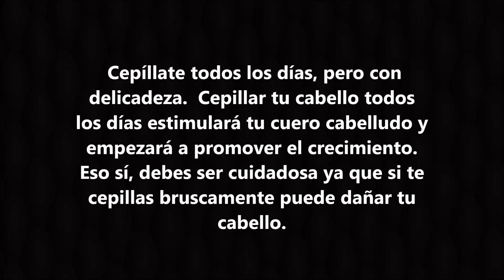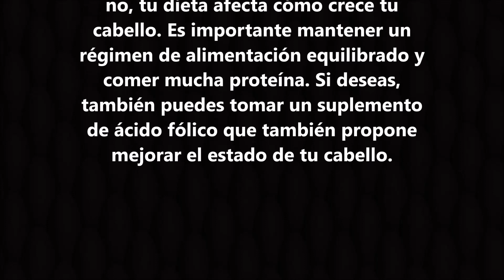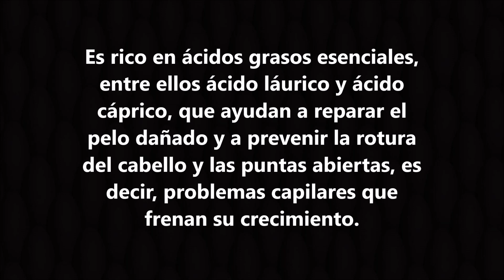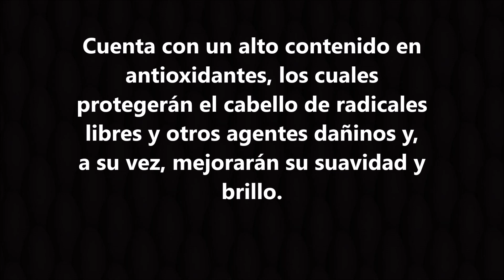Como hacer crecer tu cabello rapido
Protege tu cabello del daño. Con cada peinado y secado que te haces, dañas y debilitas tu pelo.